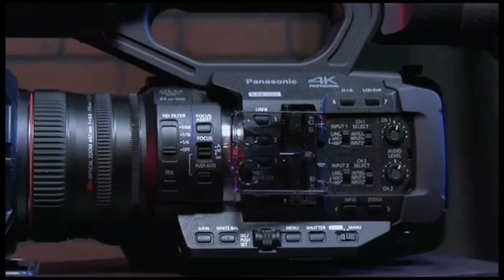Cantante: Pedro Maquin //UNA GOTA DE TU SANGRE SOBRE EN MI// Vol:1